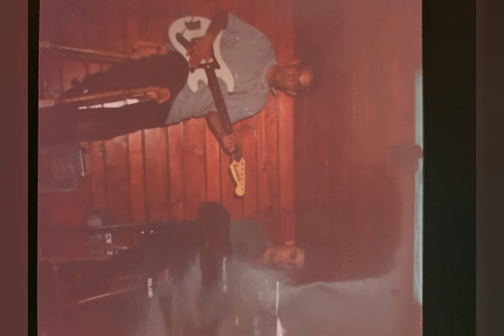Kósa György..Ugye gondolsz néha rám...cover by Neoton Família